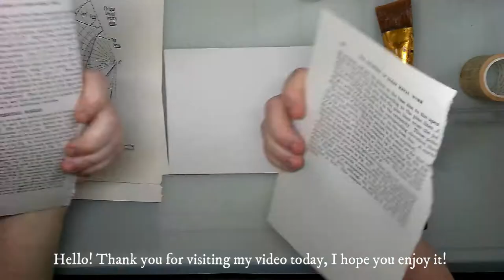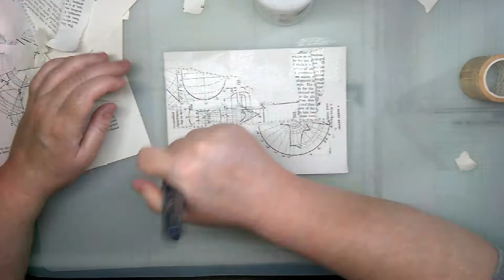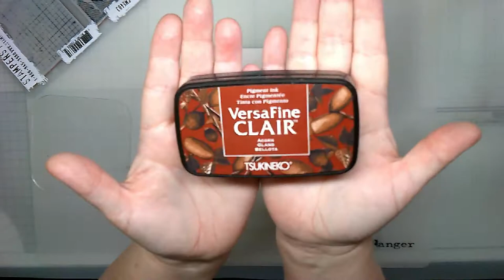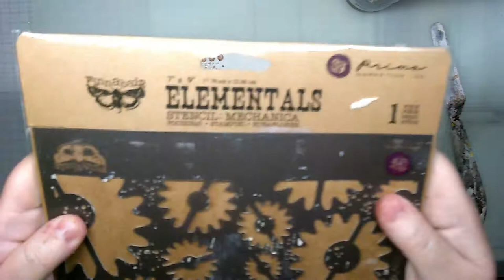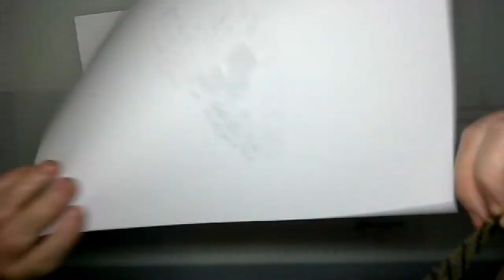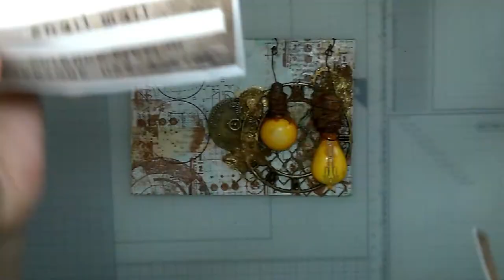Rusty Light Bulbs Canvas Board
Project video creating a mixed media canvas board.
Collage with book paper and washi tape.  Stamping with Tim Holtz Glitch stamp set. Stenciling with gloss gel.  Using distress inks for colour.  Building the focal point using resin light bulbs that I cast and decorated plus metal elements.  Finishing off with microbeads and embossing powders.